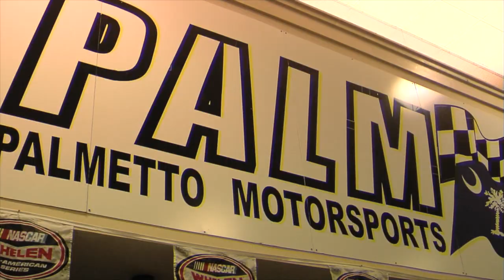Palm Charter High School Orientation Dinner 8/17/17